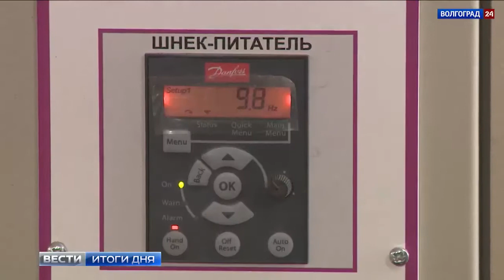Юбилейный экструдер "ЖАСКО": сюжет канала Волгоград-24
В апреле, накануне своего 26-ого дня рождения, мы изготовили свой  500-й экструдер. Юбилейной стала новая модель ПЭ-1100, которая появилась в линейке продукции только в этом году. Смотрите сюжет канала Волгоград-24 о нашем юбилейном экструдере  и программе импортозамещения.

АО "ЖАСКО"
Волгоград, пр. Ленина, 67/1